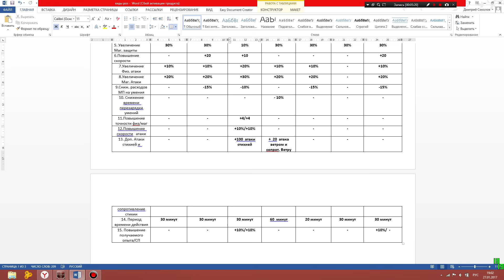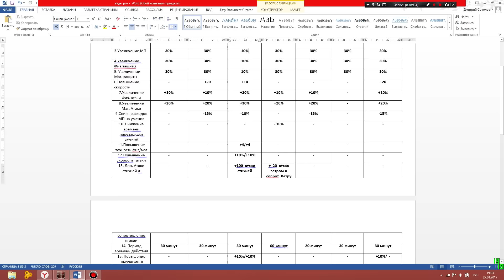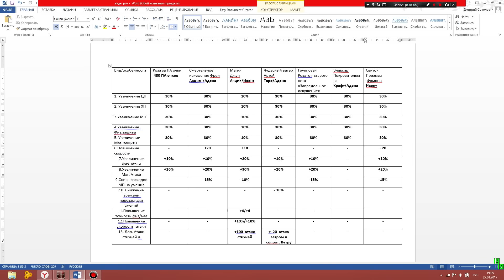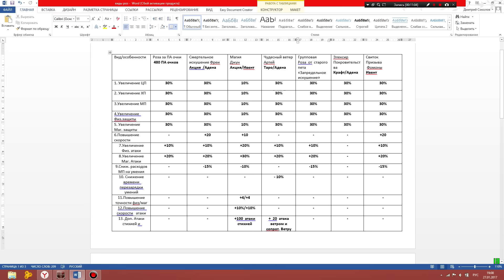Lineage 2 Ruoff Helios Сравнение "Розочек"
Видео  посвященное разнообразию  "Роз" в  игре  lineage 2